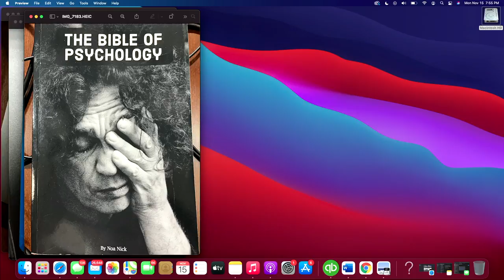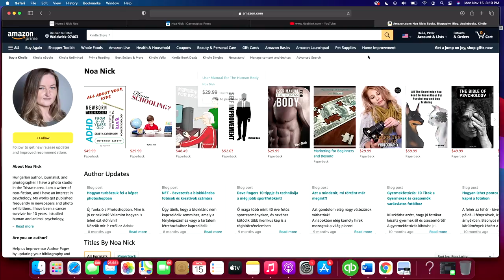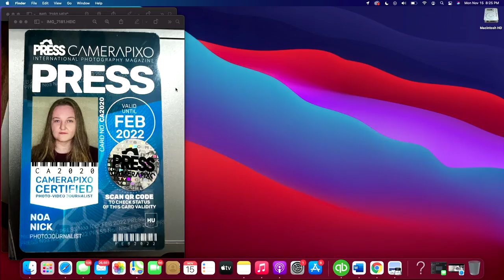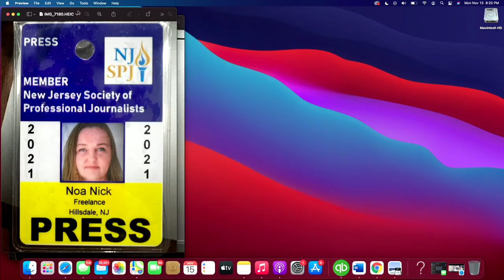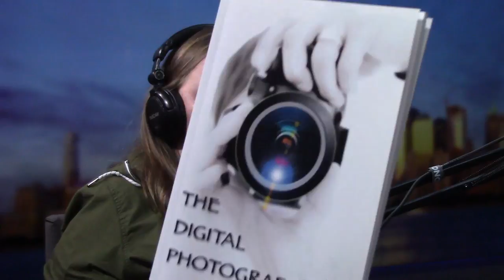MÓKA Podcast #83 - Noa Nick (Magyarok Óriási Kalandjai Amerikában)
MÓKA Podcast #83 - Nick Noa (Magyarok Óriási Kalandjai Amerikában)

Ózdon született, ahol 14 éves korában ismerkedett meg a fényképészettel, egy Zenit géppel készítette első képeit. 2004. február 14-én kötött házasságot férjével, Vasas Balázzsal, akitől hamarosan két gyermeke született (Viktor 2004-ben és Pálma 2006-ban). A család a Zala megyei Bakon élt, majd 2015-ben az Amerikai Egyesült Államokba, Hillsdale (New Jersey) városába költözött, ahol Noa megnyitotta a saját műtermét. 2020-ban Camerapixo Magazin Fotóriportere
Az Expertise (Clifton, New Jersey, USA) a legjobb portré fényképésznek járó díját kapta 2020-ban!

Nick Noa tapasztalt fotós, aki szenvedélyesen ragadja meg egyedi pillanatait saját stílusával. Noa kreatív csavarral örökíti meg a megrendítő és mély pillanatokat. Ő egy díjnyertes fotós, akinek képei számos nemzetközi galériában helyet kapott és publikációban szerepelt. A fotós karrierjét igazán 2009-ben kezdte építgetni , mely a legjobb döntés volt , amit valaha tett, és soha nem nézett vissza. 2015-ben úgy döntött, hogy professzionálisan folytatja. Ekkor megnyitotta első Fotóstúdióját New York Metropolitan részén! A rendelkezésre álló legjobb felszerelést használja, és előzetes konzultációkat tart az ügyfelekkel, hogy jobban megértse a tőle elvártakat.